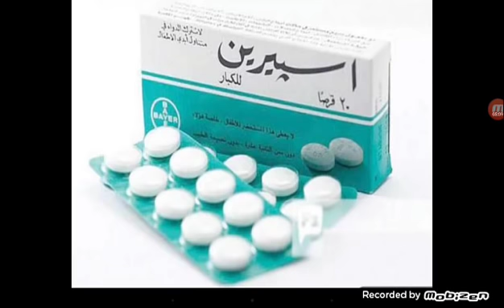احذرى هذا الدواء قد يؤذى طفلك . مدرسة تيوب